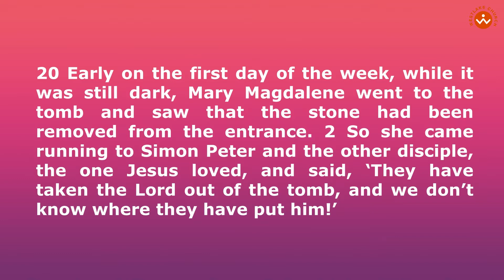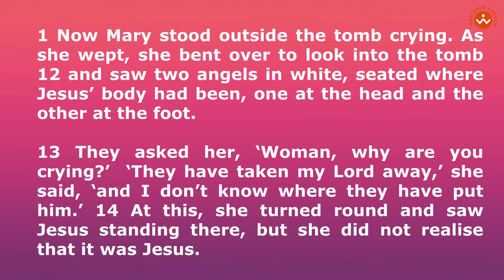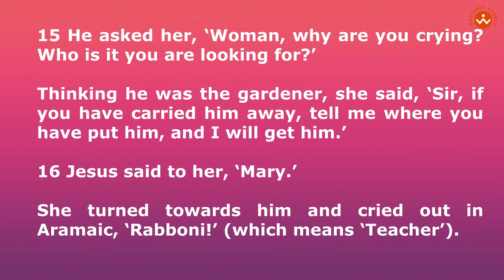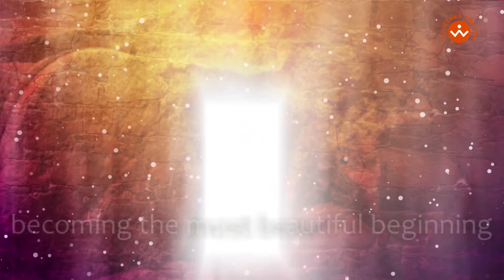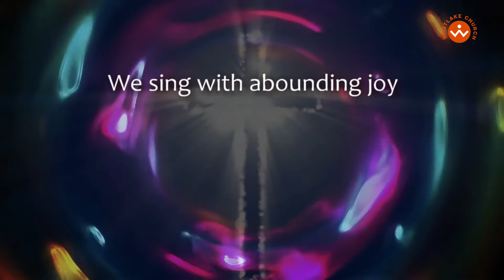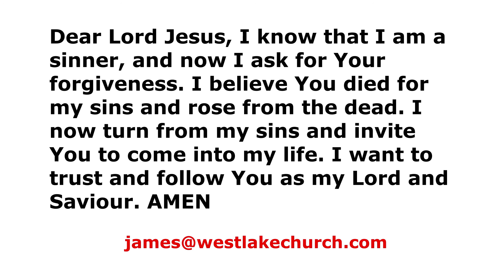Westlake@home: Easter Sunday "Separation Solution"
Our Easter online service looking at how "Easter is our Separation Solution"